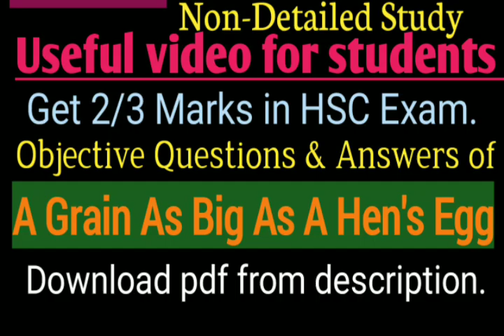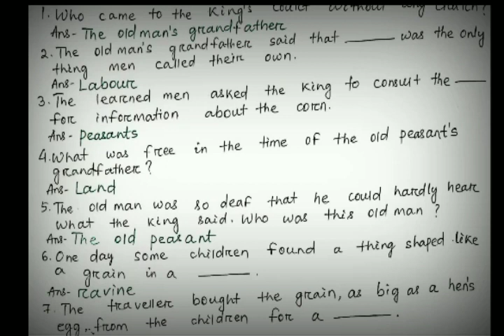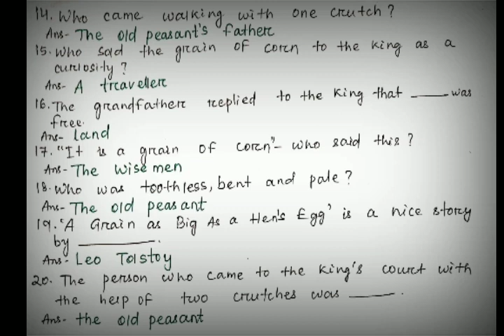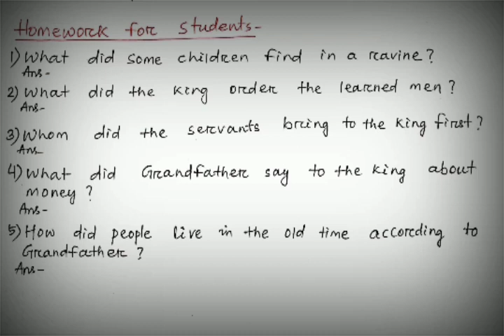Remedial Class-7[A Grain As Big As A Hen's Egg]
Remedialclass-7#Agrainasbigasahen'segg